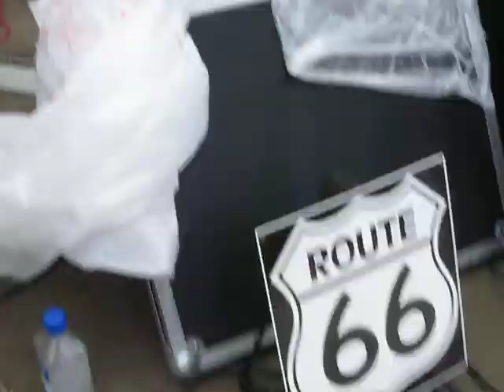ROUTE 66 BAND AT THE KC CAR SHOW IN PRESCOTT AZ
MUSTANG SALLY